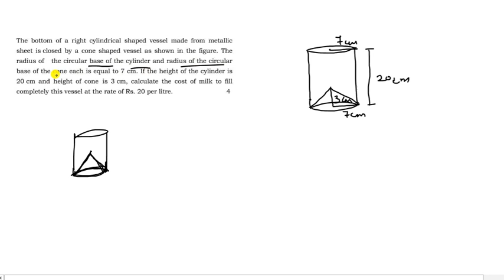Class X | Maths | Surface Areas and Volumes | Part 2 | Combination of Solids |Explained by Sajid Ali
In this video, i have solved the important type of questions asked in annual exam on the topic combination of solids.